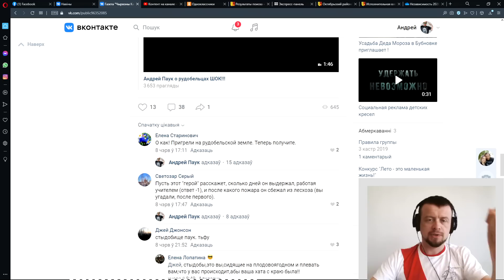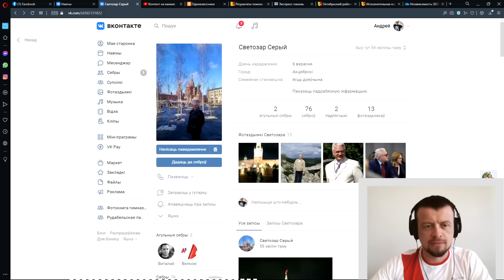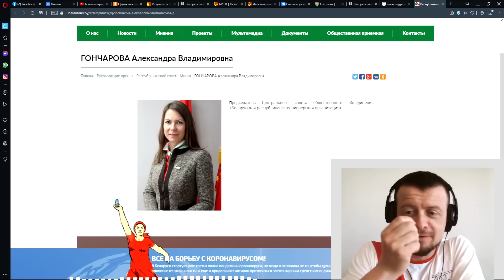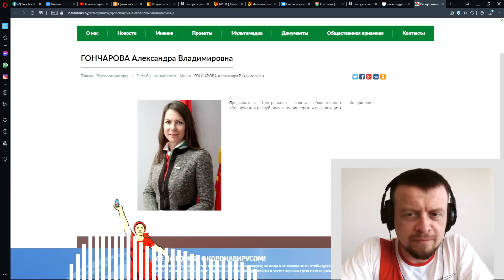Как вы там без Пауков?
Паук проконтролировал работу редакции и райисполкома.